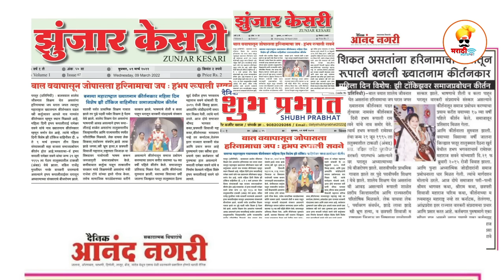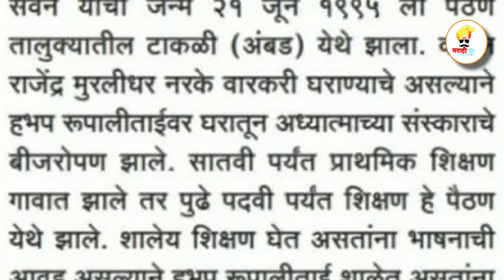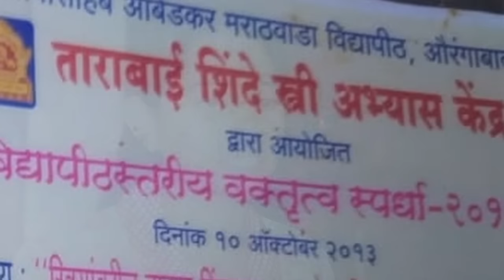बालपण,वडील,लग्न,रुपाली ताई सवणे | जिवन प्रवास | संपूर्ण माहिती | Rupali Tai Savne Baiography